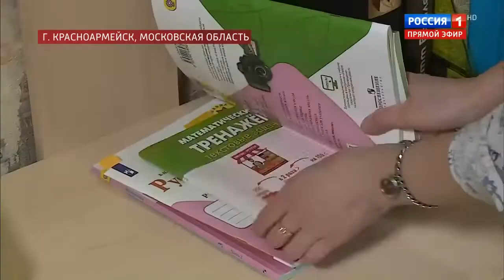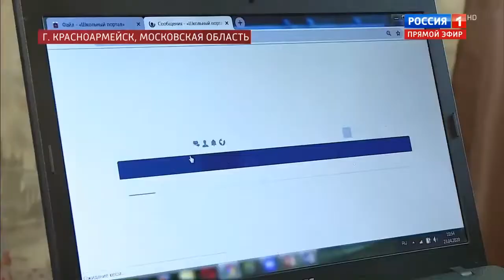«Доживём до понедельника!» Андрей Малахов Прямой эфир от 24 04 20 Фрагмент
Один день из жизни рядовой учительницы Красноармейска.